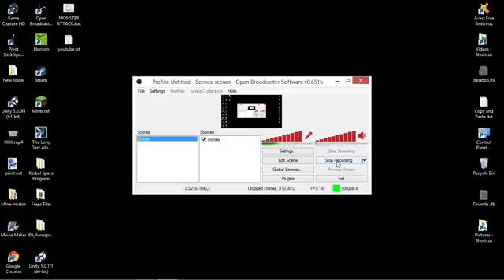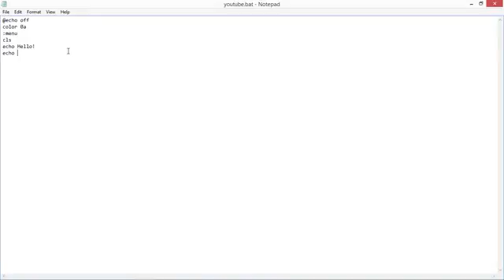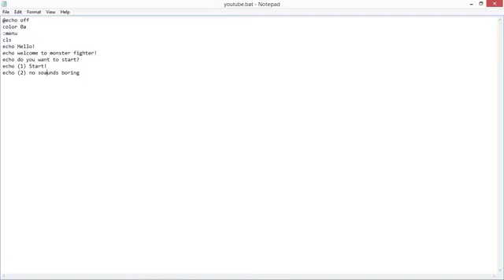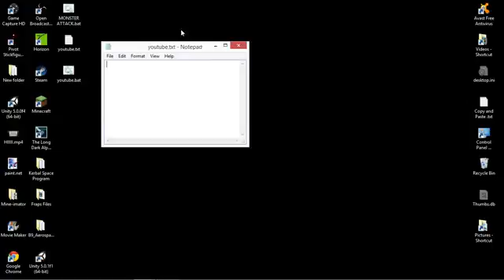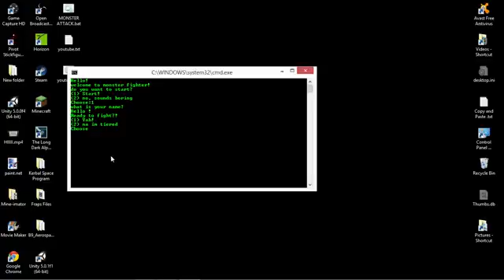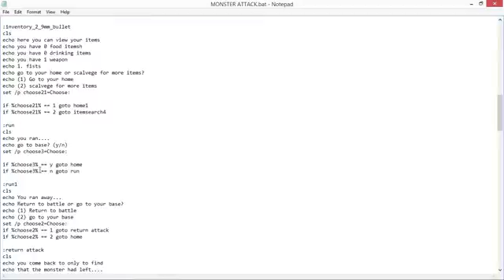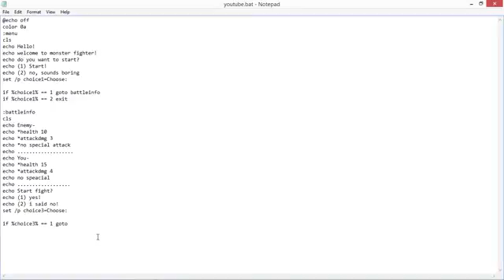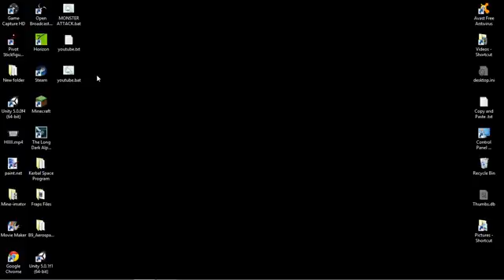HOW TO ACTION FIGHTING GAME IN NOTEPAD!!!! YouTube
Presenting the all-time most-popular and best fighting games on the PlayStation 3 console.

ORDER these Games NOW!

Whatoplay is your source of the latest, most anticipated and the top pc, console & mobile games today.

Check out your favorite games' playscores, the combined rating of critic & user scores from all over the worldwide web